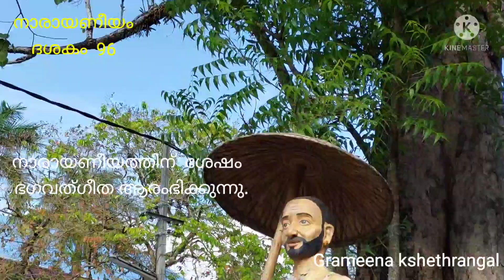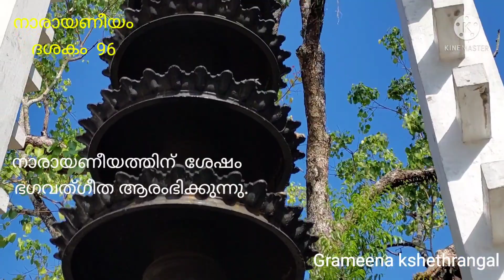നാരായണീയം Part 37 ദശകം 98-100.. Narayaneeyam.. Village temples.